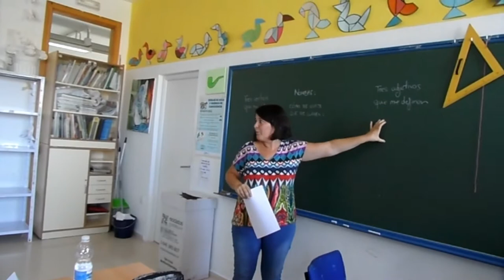PRIMER DÍA DE CLASE. ALUMNADO ESO Y BACHILLERATO CURSO 2017 18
Primer día de clase del alumnado de ESO y Bachillerato.